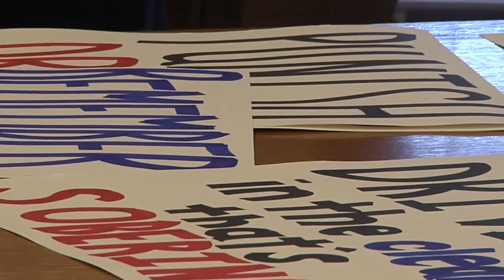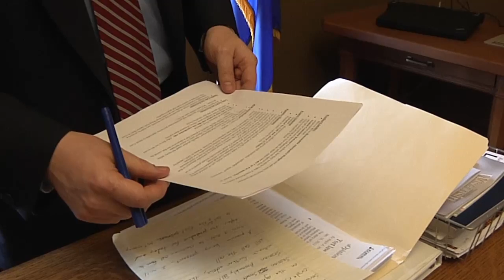Trial Bar, Allies Use Scare Tactics to Fight Tort Reform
Madison, Wisc...  Wisconsin Governor Scott Walker has proposed a series of tort reform proposals as a part of this month's special session on jobs.

Reform opponents are making a full court press of emotional appeals, saying lawsuit reform would mean accident victims couldn't sue drunk drivers and health care providers would get away with murder.

Republican Sen. Zipperer says the reforms will stimulate job growth and are will not lead to the horror stories being promoted by opponents.

MacIver News' Bill Osmulski reports from the Capitol in Madison.